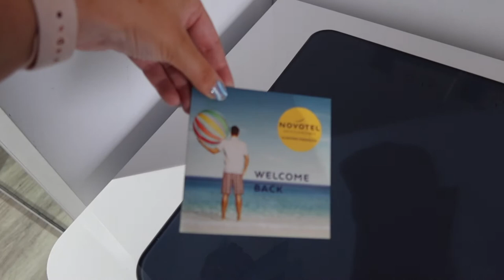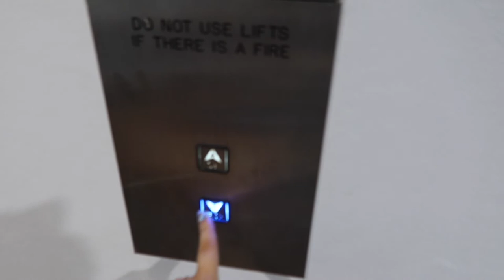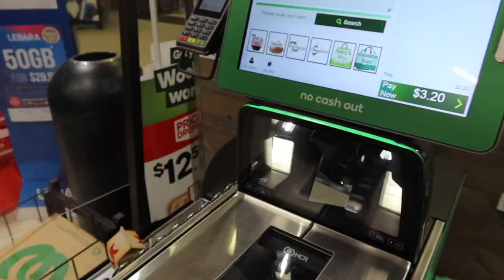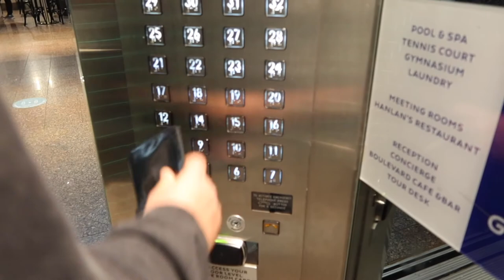BEC'S 23RD BIRTHDAY (pt. 1) 🎂 gold coast holiday, skypoint climb & milky lane